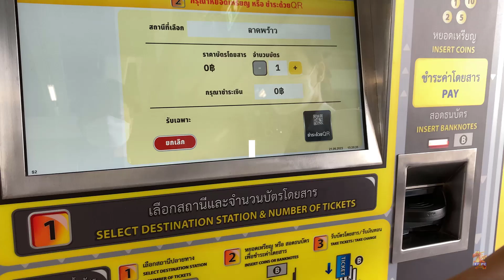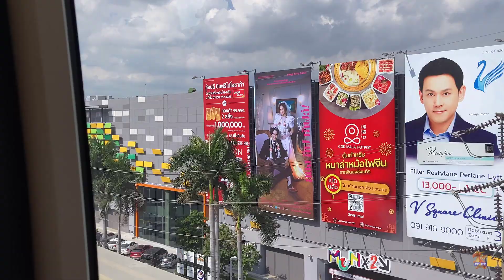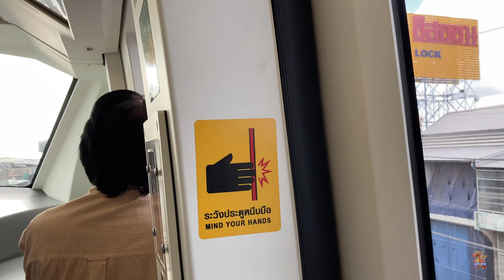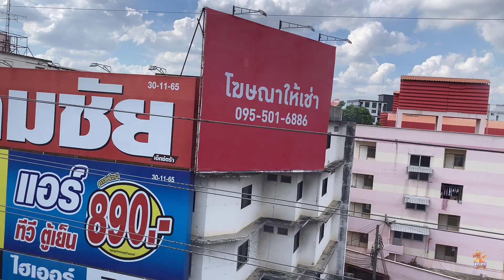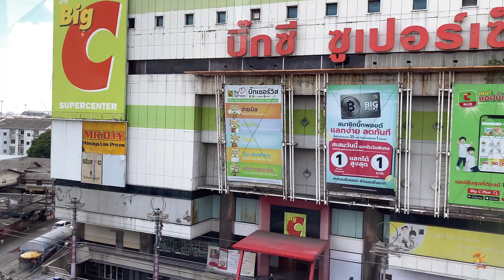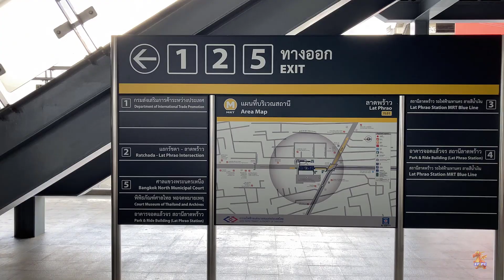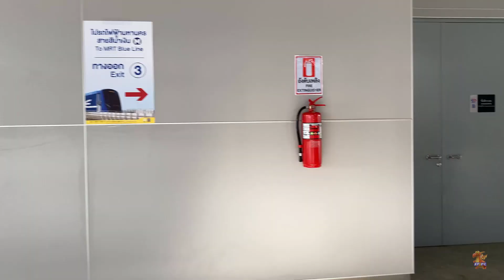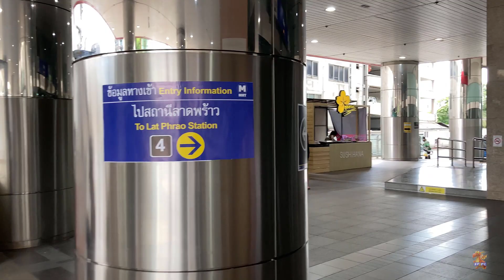MRT Yellow Line From Suan Luang Rama IX to Lat Phrao and Enjoy Scenic Train Rides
MRT Yellow Line From Suan Luang Rama IX to Lat Phrao and Enjoy Scenic Train Rides , How to go to MRT Blue Line From Yellow Line Lat Phrao station.
( รถไฟฟ้าสายสีเหลือง นั่งจากสถานีสวนหลวง ร.9 ถึง สถานีลาดพร้าว และทางเดินไปรถไฟฟ้าสายสีน้ำเงิน ชมวิวข้างทางที่สวยงามบนรถไฟฟ้า )

Date : 6/21/2023
Time : 15:00

0:00  Suan Luang Rama IX Station
2:42  Srinagarindra 38 Station
5:12 Si Nut Station
7:33 Kalantan Station
9:30 Hua Mak Station
12:17  Si Kritha Station
13:53 Yaek Lam Sali Station
15:40 Bang Kapi Station
17:09 Lat Phrao 101 Station
18:26 Mahat Thai Station
19:56 Lat Phrao 83 Station
21:07  Lat Phrao 71 Station
22:58 Chok Chai 4 Station
24:23 Phawana Station
26:25 Lat Phrao Station
30:50 Lat Phrao Station ( MRT Blue Line )